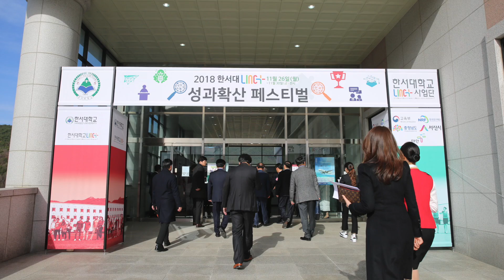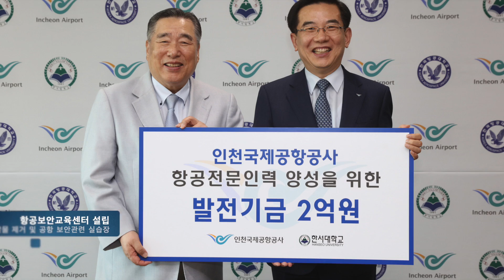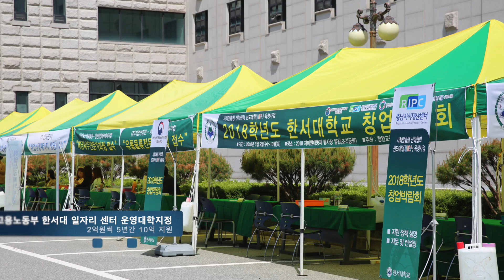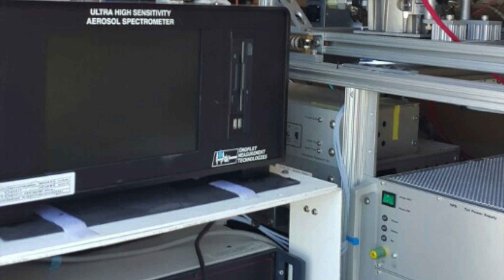2018년 한서대학교 업적